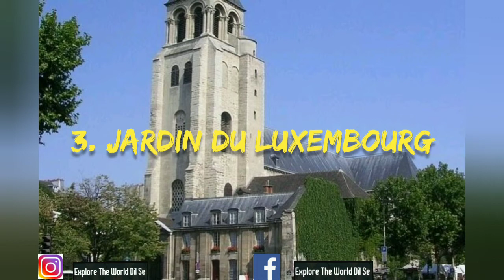Best Tourist Spots in Paris | Best Tourist attraction in Paris | Best Places to visit in Paris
Follow me on given link